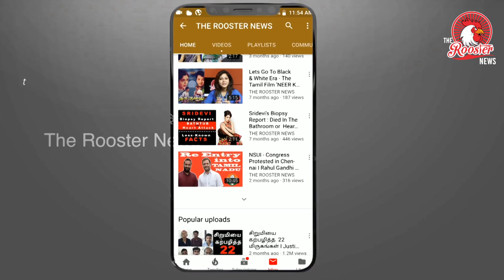இப்டிலாமா லீவு லெட்டர் எழுதுவாங்க | Thiruvarur Student Leave Letter | Deepak